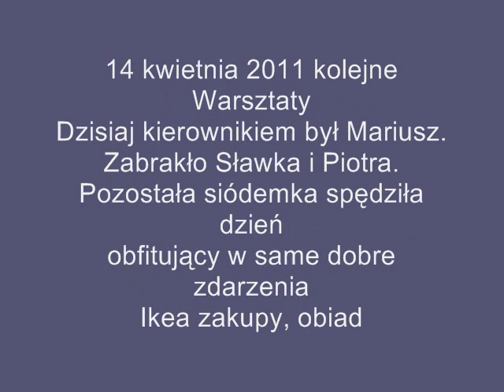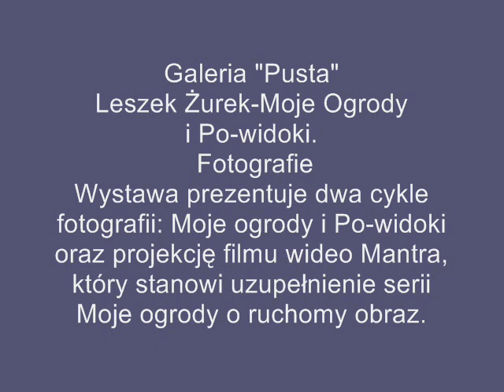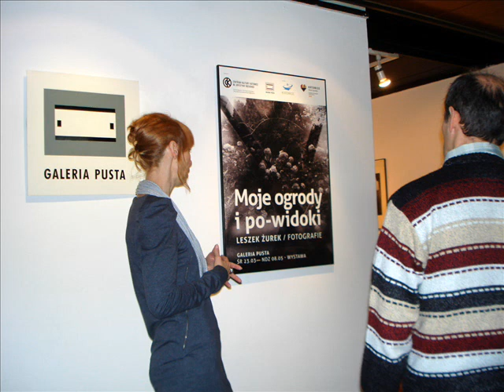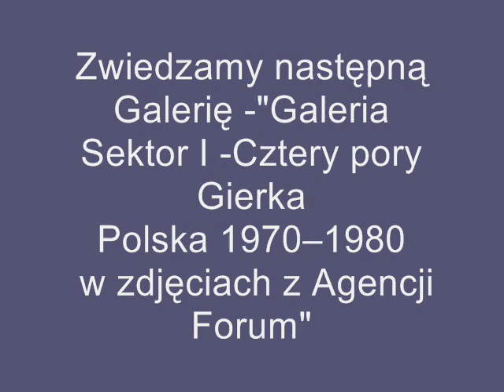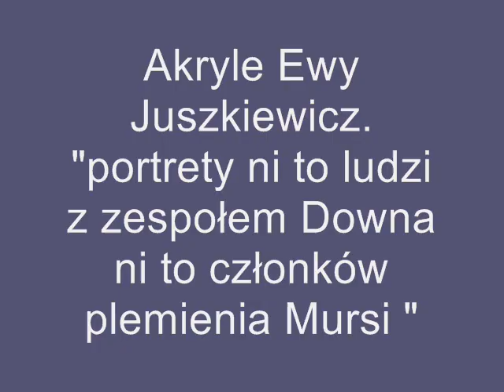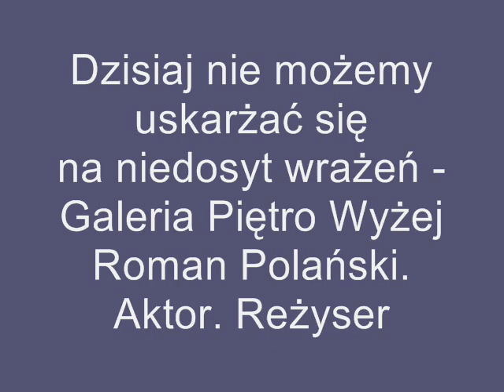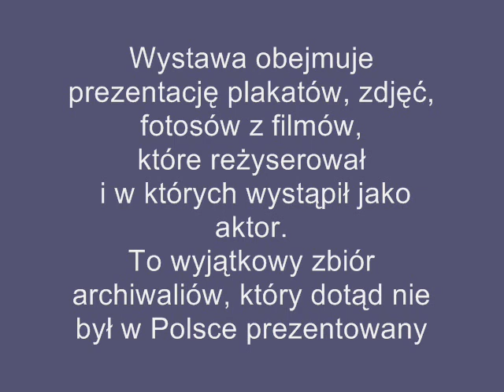DPS Orzesze XXII Warsztaty "Future Artist"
14 kwietnia 2011 kolejne Warsztaty
Dzisiaj kierownikiem był Mariusz.
Zabrakło Sławka i Piotra.
Pozostała siódemka spędziła kolejny dzień
obfitujący w same dobre zdarzenia
Ikea zakupy, obiad
Galeria "Pusta"
Leszek Żurek-Moje Ogrody i Po-widoki. Fotografie
Wystawa prezentuje dwa cykle fotografii: Moje ogrody i Po-widoki
oraz projekcję filmu wideo Mantra, który stanowi uzupełnienie serii
Moje ogrody o ruchomy obraz.

Zwiedzamy następną Galerię -"Galeria Sektor I -Cztery pory Gierka
Polska 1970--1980 w zdjęciach z Agencji Forum"
Fotografie z Agencji Forum prezentują okres okres od wydarzeń grudniowych (1970),
które utorowały Edwardowi Gierkowi drogę do władzy, do podpisania porozumień sierpniowych (1980),
po których Gierka na stanowisku I Sekretarza KC PZPR zastąpił Stanisław Kania, na wystawie jest przedstawiony .

Kolejna Galeria -"E.J.J.M.R. —
5 Miejsc na Biegunach"-Ewa Juszkiewicz, Julia Kurek,
Julita Malinowska, Małgorzata Butterwick, Renata Szułczyńska
5 Miejsc to klucz do rozumienia przedstawionej kombinacji
Miejsce rozumiane jest tu jako przestrzeń twórcza.
Koncepcja wystawy zawiera szeroki przekrój działań artystycznych:
malarstwo, performance, obiekt, wideo.
Prace artystek młodego pokolenia są różnorodne,
dzięki czemu wpisują się w szeroki kontekst sztuki współczesnej.

Oleje Julity Malinowskiej.

Julia Kurek -Istambuł

Renata Szułczyńska. Krawaty

Akryle Ewy Juszkiewicz.
"portrety ni to ludzi z zespołem Downa ni to członków plemienia Mursi "

Dzisiaj nie możemy uskarżać się
na niedosyt wrażeń -Galeria Piętro Wyżej
Roman Polański. Aktor. Reżyser
Ekspozycja ukazuje postać Romana Polańskiego -
jednego z najwybitniejszych i najbardziej znanych polskich twórców filmowych.
Wystawa obejmuje prezentację plakatów, zdjęć, fotosów z filmów,
które reżyserował i w których wystąpił jako aktor.
To wyjątkowy zbiór archiwaliów, który dotąd nie był w Polsce prezentowany

Niestety, aparat fotograficzny zawiódł,
zdjęcia są, ale nie można ich odczytać,
a szkoda, bo efekt warsztatów niezwykły